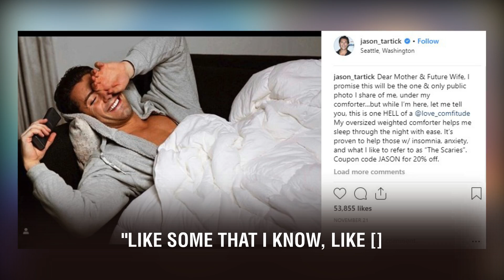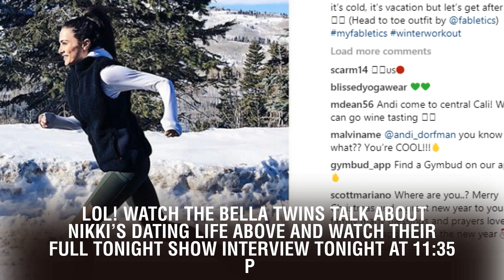Nikki Bella Says It's "Embarrassing" Watching Her Dates With Artem Chigvintsev and Peter From